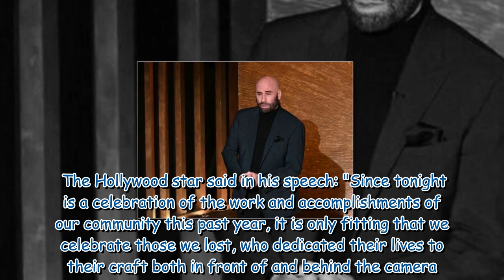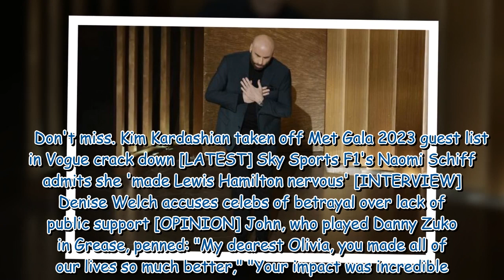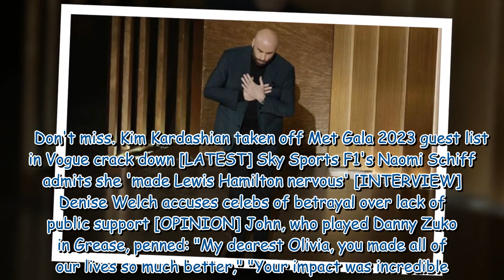John Travolta breaks down during Oscars tribute to Olivia Newton-John